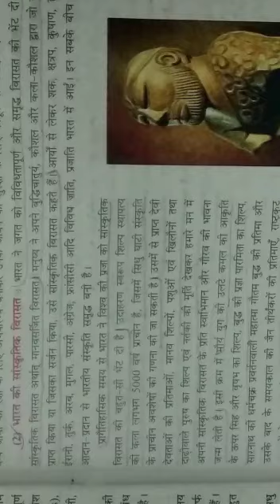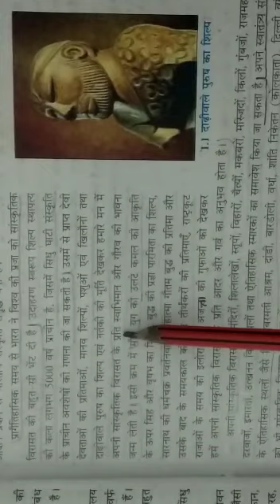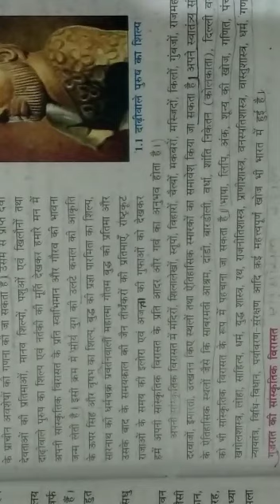पाठ -1 सांस्कृतिक विरासत का परिचय